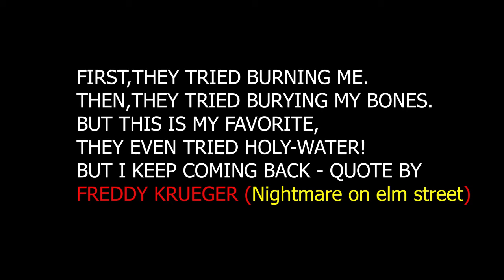IRREDEEMABLE PART NINETEEN COMIC MOTION PICTURE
GERONIMO DARK

N.D.MAJOR

PRESENTS

IRREDEEMABLE PART NINETEEN

BOOM!STUDIOS

            DIEGO BARRETO
            EDUARDO BARRETO

 Now that Vespah soldiers have arrived to capture the Plutonian for the deal they made with the Hornet but the Vespah soldiers began to realize that their prize possession isn't going to be easy to capture.
While Qubit questioned the Vespah soldiers intentions, as a burnt-faced Samsara who is inhabited by Modeus meets face to face with Modeus android.
The discovery of a new strength among the shattered Paradigm reinvigorates the superhero coalition's fight against the Plutonian. But will it be enough when the Plutonian strikes out against them with a deadly force never before seen? All the while, an unspeakable plan that brings up remnants from the past threatens to fracture the Paradigm once again.

Comic books
Comic Narration : Storytelling
Entertainment weekly
graphic novel

Artist: Huma-Huma
Track: Clouds
Genre: Classical